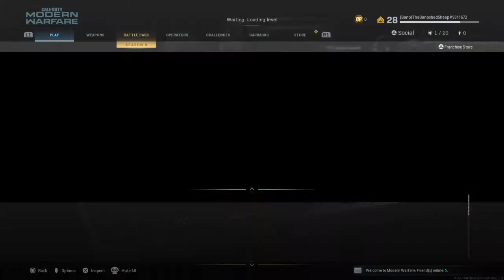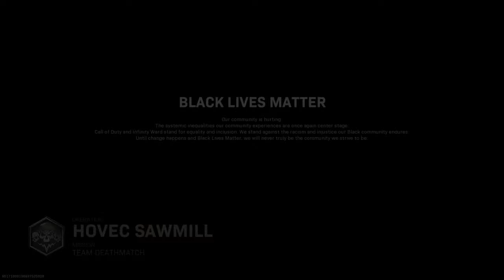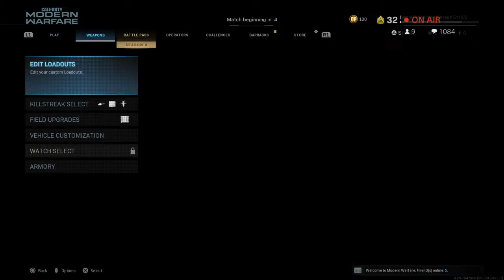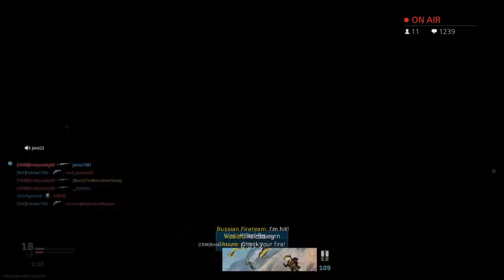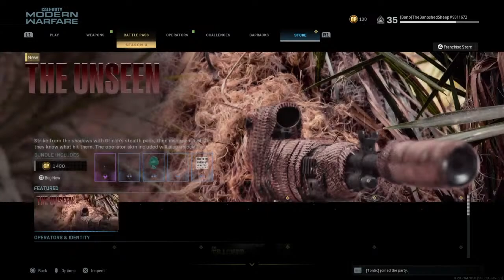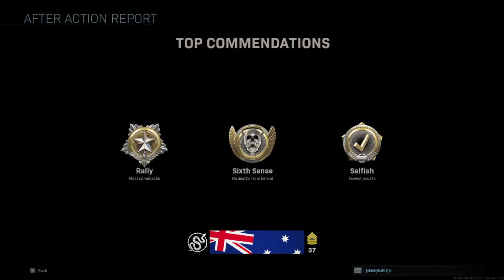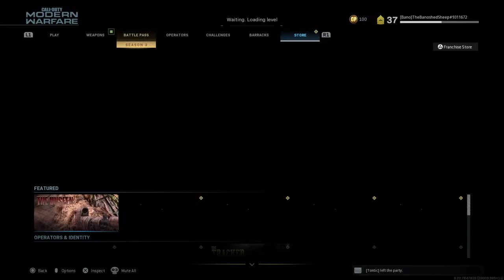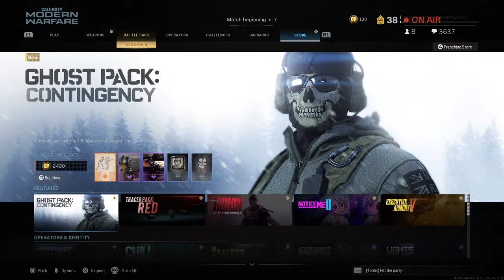Cod MW (Road To 6,000)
i will upload at least once a day